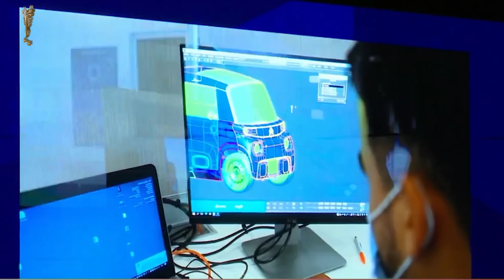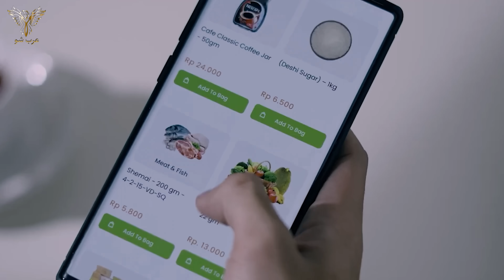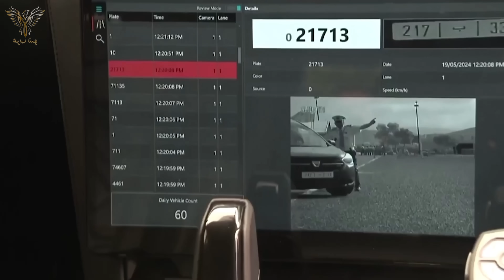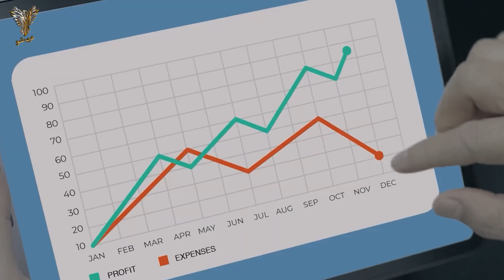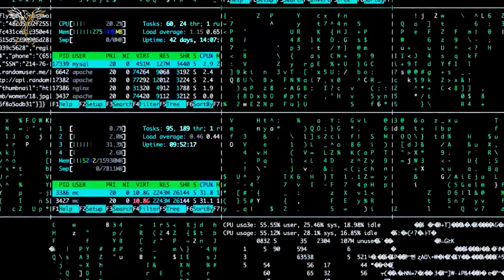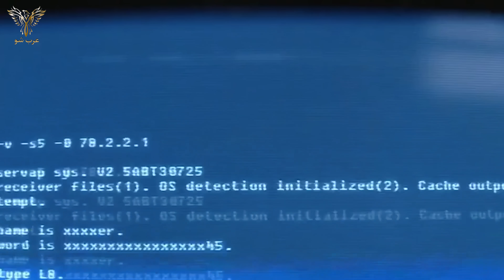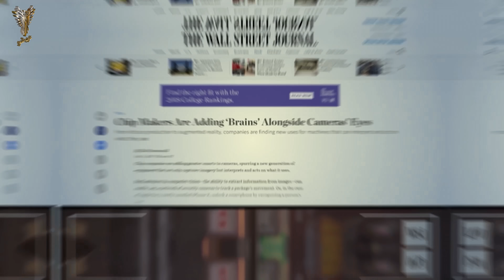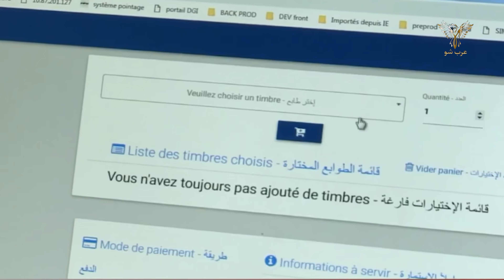المغرب ينجح في توطين التكنولوجيا اللازمة لاستضافة كأس العالم وسط حسد الأعداء؟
.✅قناة (عرب شوArab show+) الجديدة 🎉

المغرب يبدأ في توطين التكنولوجيا اللازمة لاستضافة المونديال 2030 لكرة القدم و نتائج الرقمنة بدأة تدهش المغاربة سواء في القطاع الأمني أو اللوجستى و حتى الإستثماري...
مرحبا أعزائي المشاهدين من المحيط الي الخليج في برنامجكم عرب...ترأست غيثة مزور، وزيرة الانتقال الرقمي وإصلاح الإدارة، يوم الجمعة الماضية ، بمعية فوزي لقجع، رئيس اللجنة المكلفة بملف الترشيح المغربي لكأس العالم 2030، بمقر الجامعة الملكية المغربية لكرة القدم، ورشة عمل خُصصت لتدارس الشق المرتبط بتكنولوجيا المعلومات والاتصالات في ملف ترشيح المملكة المغربية لاستضافة هذه التظاهرة الدولية الهامة، في إطار الملف المشترك بين المغرب وإسبانيا والبرتغال.
وشكلت ورشة العمل فرصةً للاطلاع على مدى تقدم أشغال اللجنة الوطنية المكلفة بإعداد ملف الترشيح، وتوفير كافة المعلومات والوسائل المطلوبة من طرف الاتحاد الدولي لكرة القدم FIFA، حيثُ تم الاتفاق بالمناسبة على إطلاق العمل بمنظومة لتتبع إنجاز المشاريع، بما يساهم في تحقيق التزامات المغرب المتعلقة بتسريع المشاريع المرتبطة بالتكنولوجيا والاتصالات.
و كما نعلم دائما ينظر الغرب لأي دولة عربية أو أفريقية بأنها دول غير أمنة بشكل الكافي و غير متوفرة على البني التحتية اللازمة لنجاح هذه التظاهرة مثل الملاعب و وسائل النقل المشجعين و مناطق استقبالهم و ايوائهم و غيرها من الأمور المتعلقة بتنظيم هكذا تظاهرات عالمية .
ولكم مثال ماحدث للقطر من حملة إعلامية شرسة الغرض المنها افشال تنظيم كأس العالم الماضي رغم الجهود الإستثنائية المبذولة ... و لكن كما نقول اذا كنت في المغرب فلا تستغرب لأن الفيفا نفسها انصدمت من حجم التقدم التي يسير فيها المغرب في مجال التكنولوجية المتعلقة بالمونديال   نظرا لأن هذا النوع من التقدم ارتبط فقط ببعض الدول الغربية المتقدمة .
وبناء عليه ماهي أهم التكنولوجيات الأمنية التى جلبها المغرب ضمان نجاح المونديال ؟
و أين وصلت أشغال البنية التحتية المرتبطة بالتكنولوجيا و الاتصالات ؟
كما أن أشغال الورشة حضرها كل من المدير العام للوكالة الوطنية لتقنين المواصلات والمدير العام لوكالة التنمية الرقمية، والمديرة العامة للوكالة الوطنية للتجهيزات العامة، والفاعلين الثلاثة لقطاع الاتصالات بالمملكة، وعدد من المسؤولين.
في هذا السياق يركز المغرب على رقمنة حدوده عبر إدماج التكنولوجيا التحويلية من أجل اعتماد "الحدود الذكية" و ما يعني أن المملكة المغربية تتهيئ لإستقال مشجعي المونديال و التعرف عليهم الكترونيا من قبل دخولهم ا
و تحتوي التكنولوجيا التحويلية على عدة قطاعات مثل البيانات الضخمة وتقنية البلوكشين والذكاء الاصطناعي، القدرة على تحويل عمليات التجارية الدولية بشكل عميق.
فمثلا  تمكن البيانات الضخمة هيئات المنافذ الحدودية من تحليل كميات ضخمة من المعلومات لاتخاذ قرارات مستنيرة وأتمتة العمليات. على سبيل المثال، يمكن لهذه الهيئات استخدام البيانات الضخمة لتحديد أنماط التجارة غير القانونية، وتحسين عمليات التفتيش، وتقليل الاحتيال.
من خلال تحليل بيانات المعاملات في الوقت الفعلي، يمكن للجمارك مثلا اكتشاف واستهداف الشحنات المشبوهة بشكل أكثر فعالية و كذالك اكتشاف المجرمين الخطرين الوافدين الي البلاد بسبب المونديال...
و بمناسبة تأمين المونديال  قام المغرب مؤخر بعرض أول سيارة أمنية ذكية و تم تسميتها دورية "غيات" .. حيث
تميزت احتفالات المديرية العامة للأمن الوطني بمناسبة الذكرى 68 لتأسيسها بمدينة أكادير، بعرض مختلف مركبات الشرطة وآليات التدخل والحماية والعمليات الخاصة، خصوصا تلك المختصة في تفكيك المتفجرات ومراكز القيادة المتنقلة ومكافحة الشغب والتدخل والخفر ودوريات الشرطة.
في هذا السياق، جرى عرض النموذج المغربي من دورية “غيات” الذكية لأول مرة، وهي عبارة عن سيارة دورية ذكية يجري حاليا تجريب نسخة منها من قبل المديرية العامة للأمن الوطني، ودراسة إمكانية إدماجها ضمن منظومة العمليات الأمنية، وذلك في إطار اتفاقية شراكة تجمع بين الأمن الوطني المغربي وشرطة أبو ظبي بدولة الإمارات العربية الشقيقة
يعني لا يحتاج الشرطي المغربي طلب بطاقة الهوية من اي أحد في الشارع لأنه يكفي لكاميرا واحدة  لهذه السيارة أن تتعرف على بصمة وجه الشخص فيضهر في مقصورة السيارة سجل للمشتبه به و اذا كان مطلوب للعدالة فيتم القبض عليه و نشر موقعه مع كل سيارة الشرطة الأخري أليات في حالة هروبه و هذه تكنولجيا متقدمة للغاية لا توجد الا لدي 7 دول من بينهم الإمارات العربية المتحدة و المغرب ..  و الأن يعمل المغرب  على تدريب أعوان الأمن حتى يقمون بأداء مهامهم في تأمين المونديال و كل التراب المغربي بالإعتماد على الذكاء الاصطناعي و التكنولوجية المتقدمة الغير متوفرة في اغلب بلدان العالم بما فيهم البلدان الغربية .
ما يعني أن المغرب من حيث تأمين هذه التظاهرات القادمة سيكون متفوق تنظيميا و أمنيا حتى علي شركائه مثل اسبانيا و البرتغال.
في هذا السياق يعمل المغرب اليوم على تعزيز عدة تقنيات مالية لتسهيل حجز الفنادق و تذاكر المباريات و بطاقات وسائل النقل عبر تقنيات البلوكشين حيث توفر هذه التقنية  سجلاً موزعًا وآمنًا يمكن أن يحسن الشفافية وقابلية تتبع المعاملات التجارية.

تخدام الطائرات بدون طيار لمراقبة الملاعب و المدن التى توجد بها التظاهرات القادمة مما يسمح بالكشف السريع والاستجابة للأنشطة المشبوهة. على سبيل المثال، يمكن للطائرات بدون طيار أن تقوم بدوريات في المناطق المكتضة بالناس كالأسواق التي يصعب الوصول إليها وتقديم صور في الوقت الفعلي إلى السلطات المعنية.